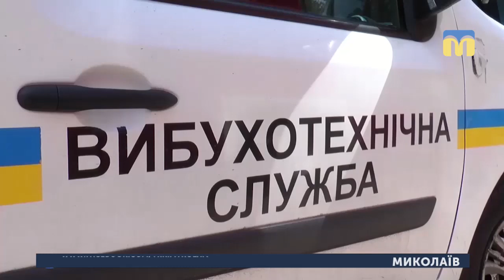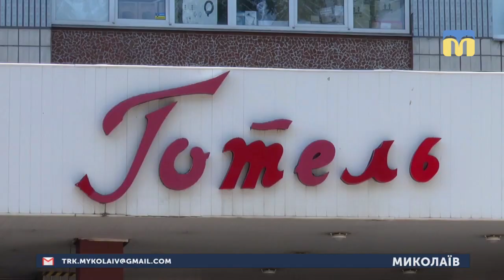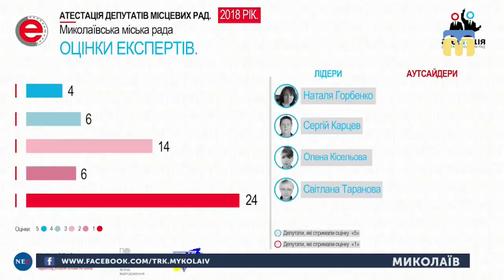29.05.2019. Новини. 19:00